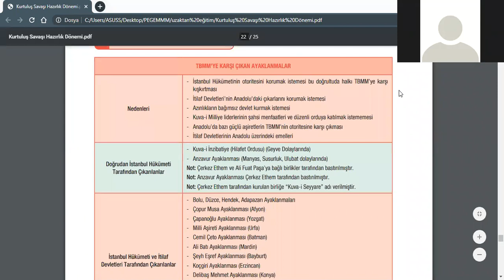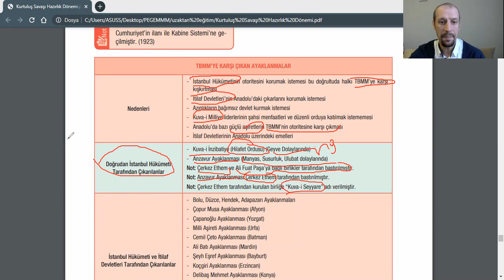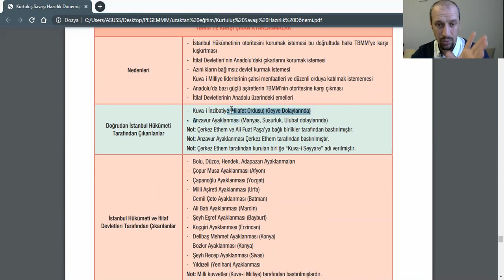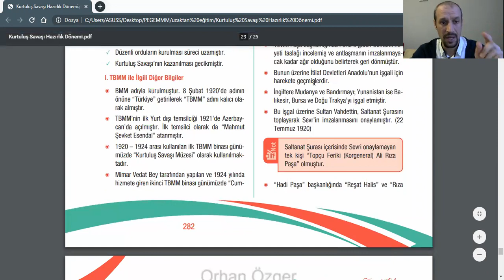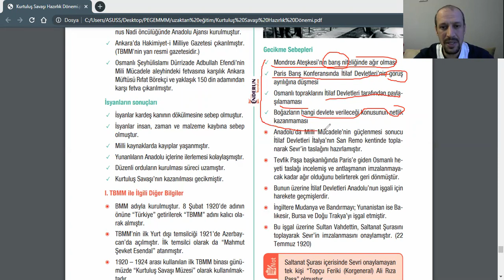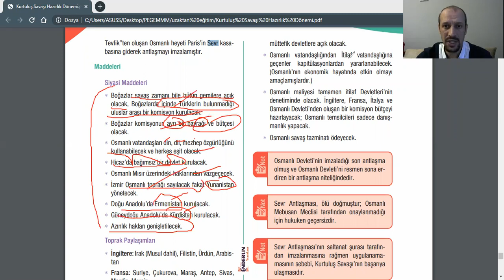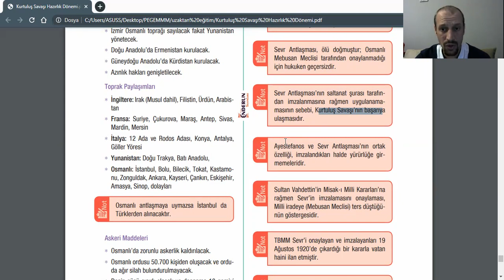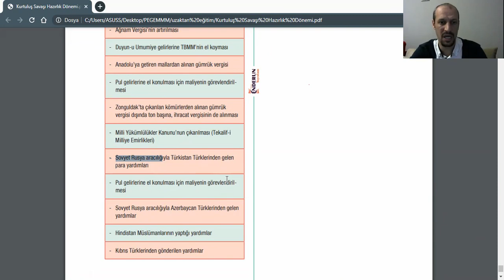I. TBMM'ye Karşı Çıkan İsyanlar, Sevr Antlaşması, Bilecik Görüşmesi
KPSS, ÖABT TARİH, YKS, TYT
I. TBMM'ye Karşı Çıkan İsyanlar,
Sevr Antlaşması,
Bilecik Görüşmesi